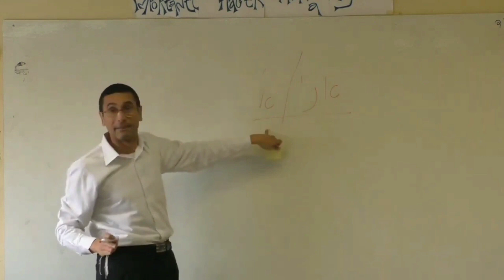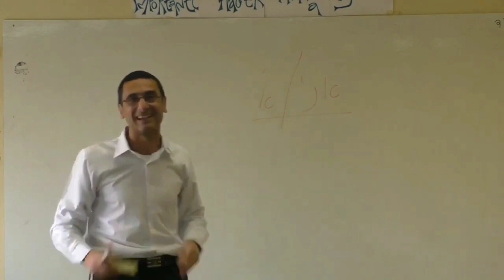Parashat Mishpatim: La Clave del Éxito es la Humildad. Rab Natan Menashe